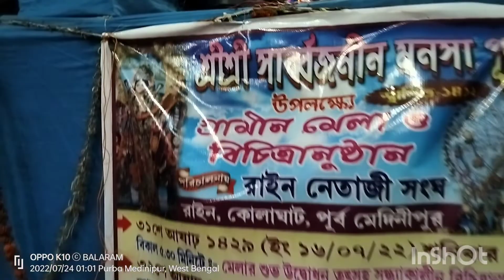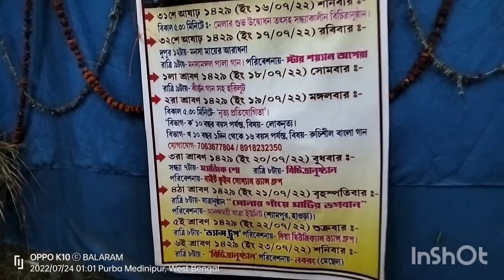কোলাঘাট রাইন এ মেলা ও অনুষ্ঠান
কোলাঘাট রাইন মেলা ও অনুষ্ঠান ব্লগ#dance